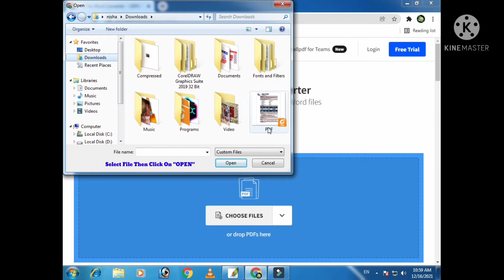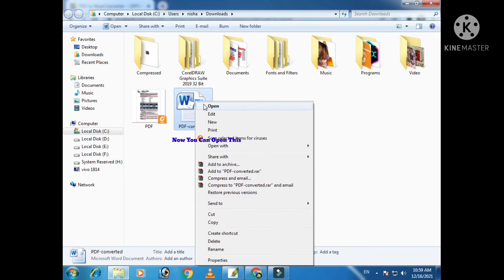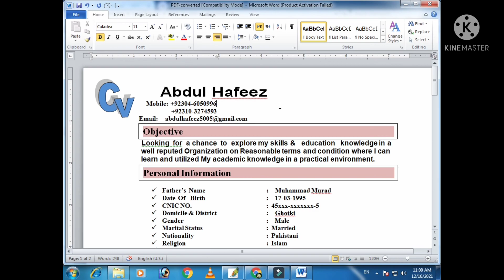How to Covert PDF File to Word Format| pdf file ko word may convert karny ka sabsy Asaan tarika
word ko pdf may convert karny ka sabsy behtreen tarika